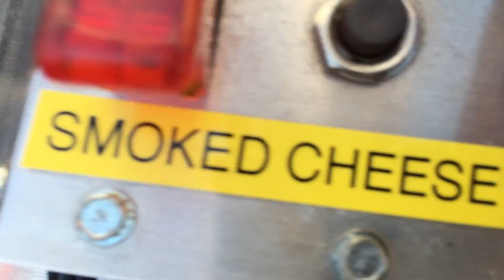Jet Powered Cheese Wedge -The CHEESE-N-ATOR -The World's FIRST!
FIRST LOOK and TEST. Designed by Wisconsin native inventor Dieter Sturm, with a select team of specialists, the CHEESE-N-ATOR Jet Powered Cheese Wedge makes its first public appearance here on YouTube during a test & tune session at the workshop. This is just the first of many videos that will detail the design, construction, and build of this unique vehicle.

Yvonne Sturm -Project Support
Bob Haskins - Final Body Fabrication
ROADRAGE -Final Design, Graphics and Body Wrap
Scott Koepke -Final Body Alignment and Body Detail
Mike Boisvert -Body Fabrication Consultant
Jeff Seymour -Jet Turbine Design Works and Fabrication
Don Fell -Welding Fabrication and Design
Max Torque -Custom Torque Clutch
Charles McKay -Consultant